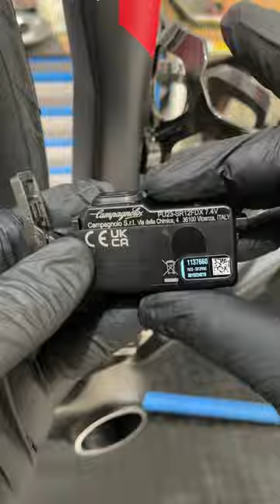Campagnolo Super Record Wireless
Campagnolo SuperRecord Wireless. Campagnolo full wireless groupset. What's interesting is that the front and rear batteries are not identical. Unlike SRAM, the front and rear batteries are not interchangeable. The charging port already uses a magnetic plug, nice.